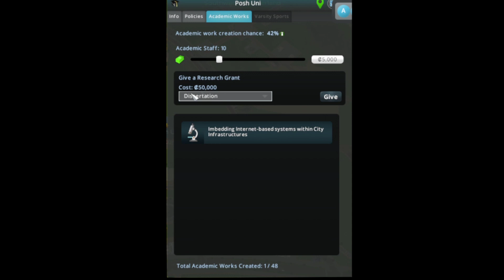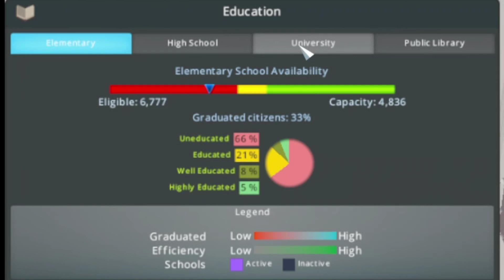University challenge Rockwood Cities Skylines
Cities: Skylines is a modern take on the classic city simulation. The game introduces new game play elements to realize the thrill and hardships of creating and maintaining a real city whilst expanding on some well-established tropes of the city building experience. You’re only limited by your imagination, so take control and reach for the sky!

Emulator Bluestacks (for mobile apps and games)